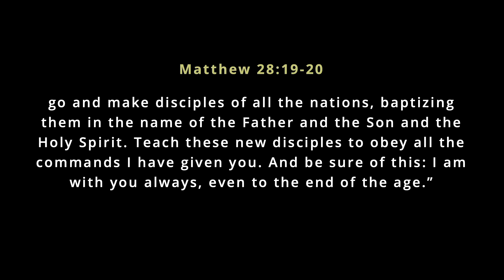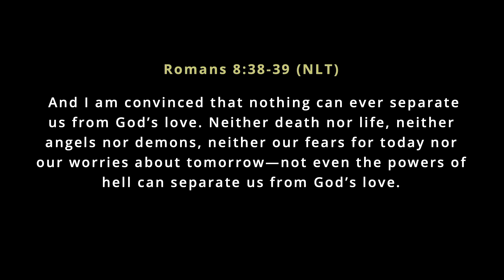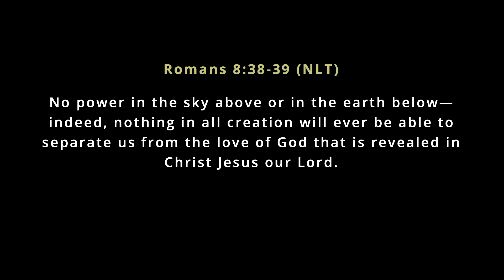Outreach Sunday!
Join with us as we hear from Pastor Aaron about all our church is doing locally and globally